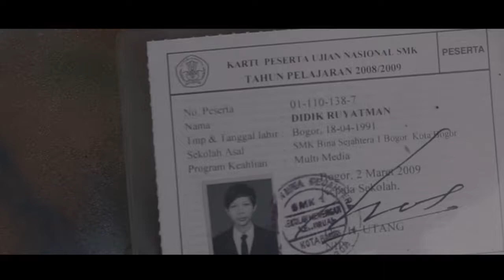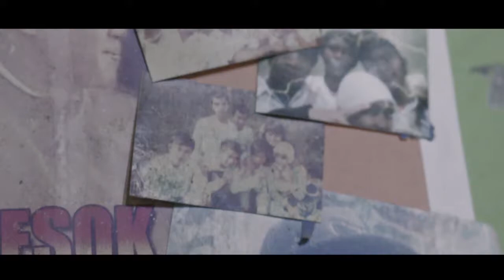LOSING FRIENDS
Terasa begitu dalam saya memandang lusuhnya seragam yg dulu pernah saya gunakan, sama seperti lusuh suramnya persahabatan yg dulu sempat terikat semua suasana apapun, hari ini ingin rasanya menyampaikan wlau hanya lewat video sederhana, hanya mengingatkan atau menjadi bahan tertawaan yg akan kamu bilang "sudah bukan jamanya lagi"
DIDIK RUYATMAN